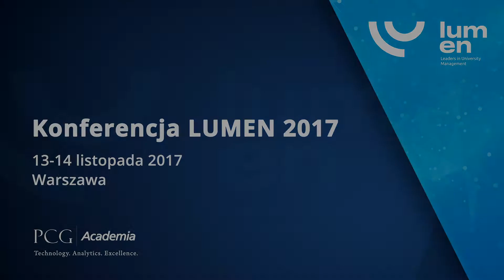LUMEN 2017: Leszek Lewoc, Prezes Zarządu PCG Academia, o lokalnym zakorzenieniu uczelni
Konferencja LUMEN 2017. Wypowiedź Leszka Lewoca, Prezesa Zarządu PCG Academia (organizatora konferencji), podczas panelu pt. "Uniwersytet zakorzeniony w lokalnym środowisku i w regionie", 14 listopada 2017 roku.

W panelu wzięli udział również:
moderator Prof. Jerzy Cieślik (Dyrektor Centrum Przedsiębiorczości Akademii Leona Koźmińskiego),
Sławomir Antonik (Burmistrz Dzielnicy Targówek m.st. Warszawy),
Leszek Lewoc (Prezes PCG Academia).